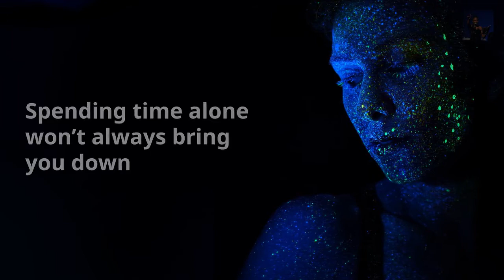In Time - Poetry By Fiona Wright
Time is a true healer. This is just a reminder that if you're stuck in a rut, at not feeling your BEST, to not give up. Be patient BUT deliberate about overcoming the darkness. I promise it will all get better ...IN TIME!